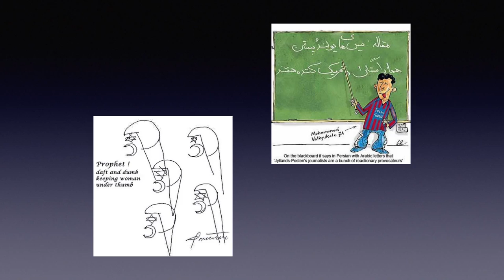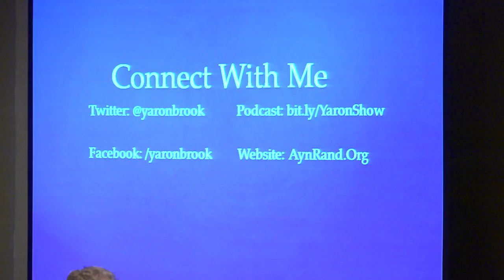A Yaron Brook Lecture: Free Speech and the Battle for Western Culture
Recorded January 21, 2015 in Costa Mesa, CA.

Above all else, the West’s fight for liberty was historically a fight for the free mind against religious and political tyranny. If knowledge and happiness are the goal, the individual must be free to think and speak without threat of violence, imprisonment or death. This idea is at the root of the West’s unprecedented prosperity. And without this right, ARI could not advocate the new ideas and the new philosophy that can revive the West’s greatness. But today the right to free speech is precarious. This right is under vehement attack by our enemies, the latest being the massacre at Charlie Hebdo, and is being increasingly dismissed by the West itself. Yaron Brook explores the reasons why the right to free speech is being attacked and why it is imperative that we properly defend freedom of speech.

Time-stamp index to the Q&A:
0:47:13 Q&A#1: How has the right responded to the threats to free speech?
0:49:38 Q&A#2: What about "free speech zones" on university campuses?
0:55:51 Q&A#3: What are the proper terms to describe America's political trends?
0:59:12 Q&A#4: Is constitutionality always the proper standard for judging these issues?
1:00:26 Q&A#5: What about the prospect of FCC control of the Internet?
1:01:23 Q&A#6: How does multiculturalism affect the battle for free speech?
1:03:21 Q&A#7: What are practical ways to fight for free speech?
1:04:13 Q&A#8: Is free speech in danger with respect to the climate change issue?
1:05:42 Q&A#9: Why not refer to "Iranian and Saudi funded terrorists"?
1:09:45 Q&A#10: What about media outlets that are afraid of reprisals for publishing cartoons?
1:11:14 Q&A#11: Why is the press unwilling to call out Islam?
1:19:14 Q&A#12: Please discuss the hacking of Sony over the film "The Interview."
1:21:43 Q&A#13: What about the "security state" -- TSA frisking, NSA spying and so forth?
1:24:27 Q&A#14: How does the Balfour Declaration relate to current events in Israel?
1:28:38 Q&A#15: Is profiling consistent with free speech?